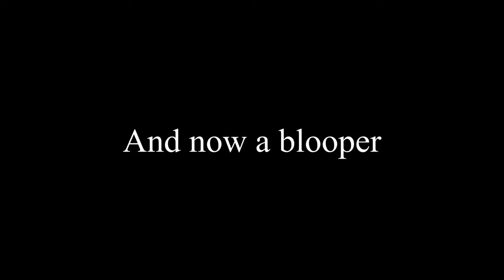FINISHING the BIGGEST Enclosure YET! DIY Outdoor Enclosure 3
Today I finish up the biggest enclosure I've built to date! I am super happy with how it turned out. Now I just need to plant it, add the hide, and some basking shelves. So I guess it's not really finished yet.

Consider becoming a Patron! I will select a name at random and send you the custom pendant necklace that has Roni's actual real shed in it! Win a piece of The Reptile Room!